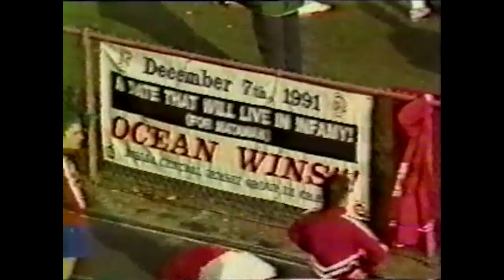Matawan Tyrone Garland Junior Yr. 1991 - 1992